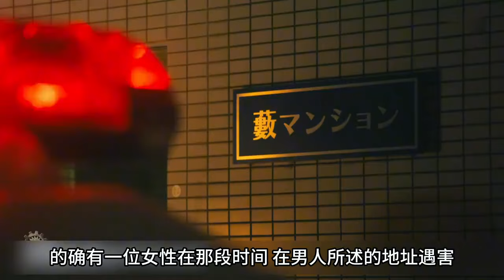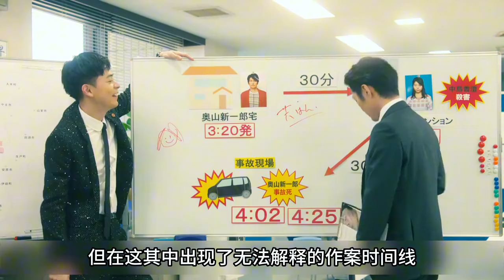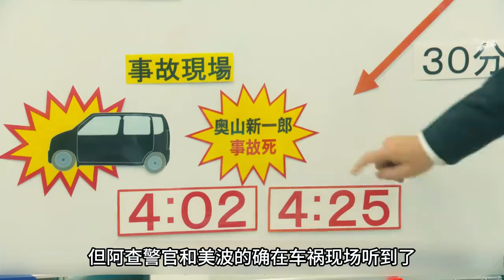死得最快的杀人凶手【推理小说家的不在场证明】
欢迎来到推理的神秘世界，我是你们的推理课代表。在这里，逻辑的线条交织成网，悬念的迷雾重重笼罩。无论是离奇的犯罪现场，还是扑朔迷离的日常谜题，我都将以犀利的剖析、缜密的推理为刃，带你穿越表象，直击真相核心。从经典侦探手法到现代刑侦科技，从悬疑小说深度解读到真实案件独家解析，跟紧我的脚步，让我们一同在推理的浩瀚海洋里破浪前行，点亮智慧的灯塔，解开每一个隐藏在暗处的谜团密码，开启一场场惊心动魄且烧脑无限的真相探寻之旅。